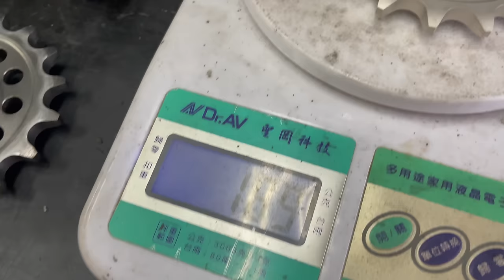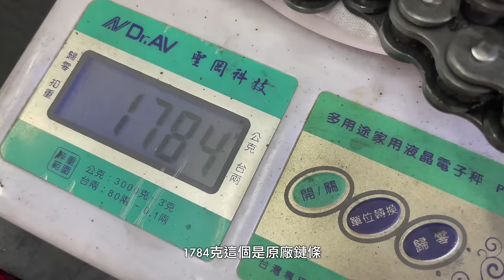【花錢分享】我不是改裝是升級 順便騎去武界涉水溯溪 X-ADV 跨界車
單純只是想裝個輪胎而已，結果越裝越多～～

感謝「蘆洲東山車業 阿冠老闆」協助拍攝
本影片內容所有升級東西並無業配，都是我自己花錢購買安裝
順便拍個影片留念，與車友們分享我的小小心得